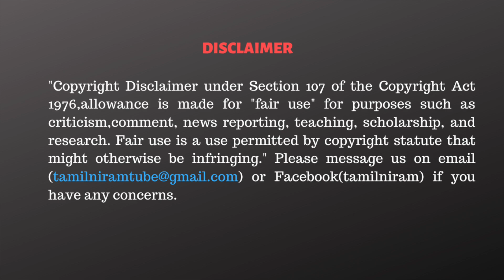2024 நாடாளுமன்ற தேர்தலுக்காக வியூகத்தை மாற்றிய திமுக.? கடுப்பான காங்கிரஸ்.. குஷியான வைகோ!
CAST:
Script                 - Tamilniram Team
Anchor               -
Cameraman      -
Editor                  -